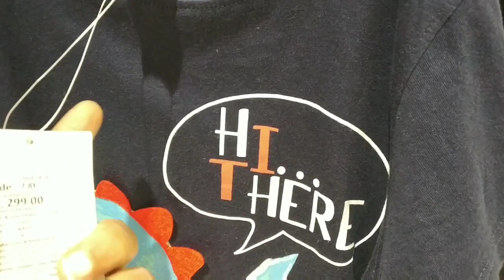Maxstoreshopping newyearoffersupto70% Max store new year offers on kids wearmens wear collection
Maxstoreshopping maxstorelatestcollection maxstorefestivaloffers maxstorenewyearoffersupto70%Maxstoremenswearkidswearcollection